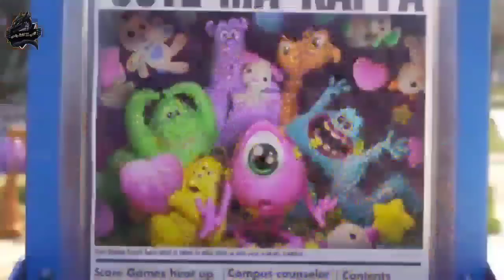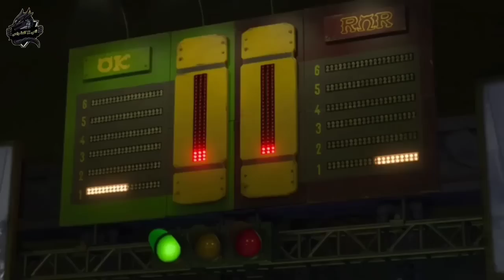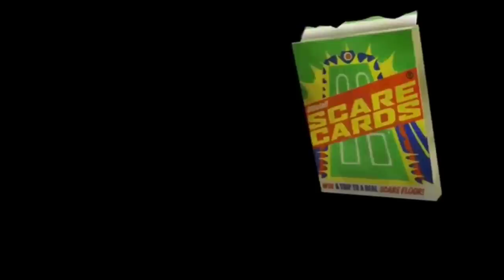وحوش بتدخل مدرسة الرعب علشان تتعلم ازاي تخوف الاطفال | ملخص فيلم شركه المرعبين المحدودة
ملخص فيلم شركة المرعبين المحدودة | طفلة بتدخل عالم الوحوش بالغلط ومبتعرفش تخرج منه 😨 Monsters Inc

ملخص انيميشن
افلام كرتون
ملخص افلام انمي
افلام انمي
افلام انميشن
افلام انمي مدبلجة بالعربية
ملخص انمي
ملخص كرتون
ملخص انيميشن
ملخصات افلام
ملخص فلم
ملخص الافلام
تلخيص افلام انمي وكرتون
مراجعة فيلم
ملخص أفلام كرتون
 افلام ملخصة
 ملخص افلام كورية
مسلسل كوري
مسلسلات كورية
 افلام كورية
 فيلم كورى

ملخص فيلم شركة المرعبين المحدودة
شركة المرعبين المحدودة
المخوافتية
فيلم شركة المرعبين المحدودة
ملخص فيلم Monsters, Inc

هو فيلم كوميدي تدور الأحداث داخل شركة للمرعبين ، تعمل على توليد الطاقة للمدينة من خلال إخافة الأطفال الصغار ، والاعتماد على صرخاتهم في توليد هذه الطاقة ، لكن دخول الطفلة الصغيرة (بو) إلى الشركة عن طريق المرعب الشرير (راندال) يحول مسارات الشركة ، وبالأخص المرعب الأكثر شعبية داخل الشركة (سولي) .